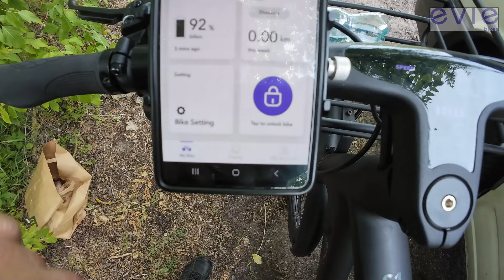eBike EVIE S1 250W 36v LEKKI LEGALNY ELEKTRYK